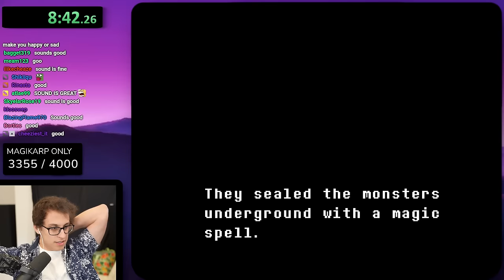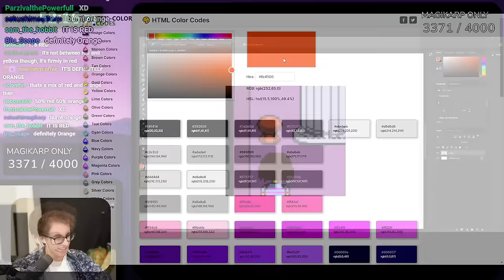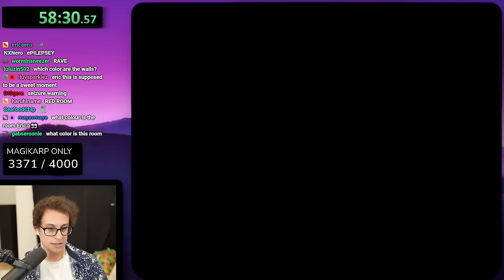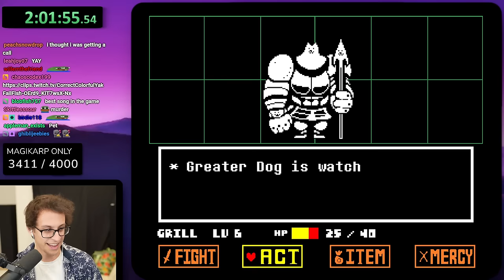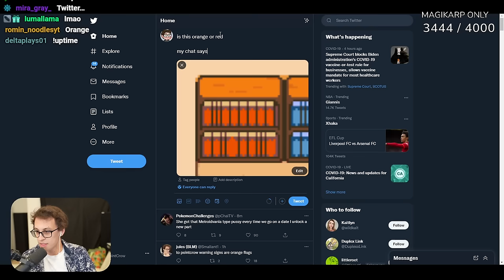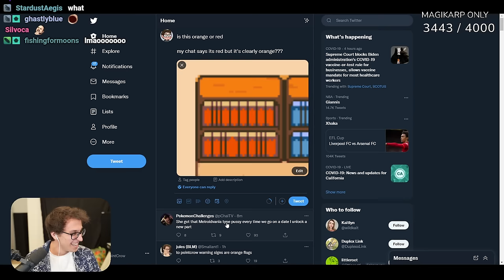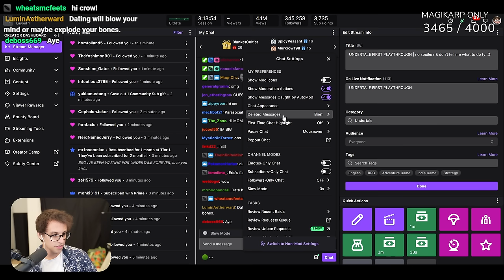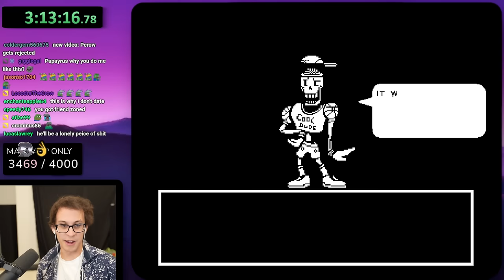PointCrow plays Undertale for the FIRST TIME.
This video is not monetized in respect to the developers' wishes.